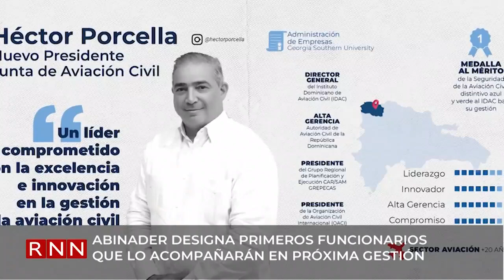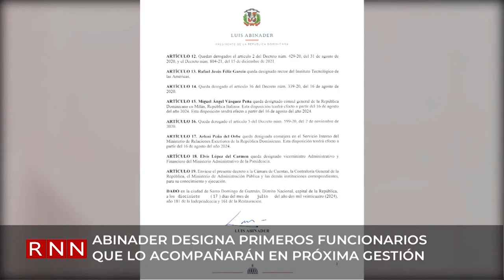Abinader designa primeros funcionarios que lo acompañarán en próxima gestión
En el palacio presidencial desde esta noche el presidente de la República, Luis Abinader, designó a los primeros nuevos funcionarios que le acompañarán en el tren gubernamental a partir del próximo 16 de agosto.